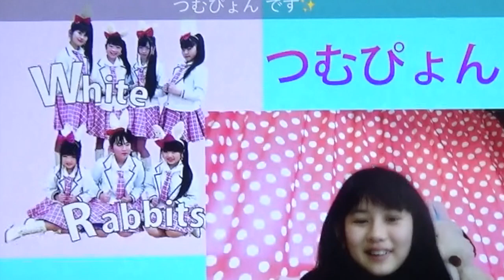「OBS Studio」で配信にチャレンジしたぴょん♪「White Rabbits / つむぴょん」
「White Rabbits」のつむぴょんが、「OBS Studio」を使って配信にチャレンジ♪♪

♡【 DANCE for REAL 】の人気動画はこちら♪
「Let It Go〜ありのままで（アナと雪の女王）」親子で踊る簡単【ダンス】！！

♡「DANCE for REAL」のMITOが振付指導する「White Rabbits」もどうぞ宜しくデス！

♡【 White Rabbits 】が「愛踊祭2018中国・四国エリア代表決定戦」で「スポンサー特別賞」受賞♪

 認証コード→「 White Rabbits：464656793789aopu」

♡「White Rabbits .yell plusアドレス」

♡NPO法人アリス実行委員会ホームページ